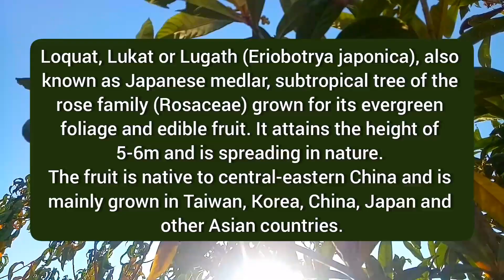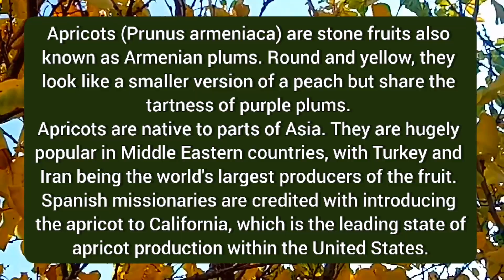Loquat or Japanese medlar Flowers are blooming in November and December | Trees in Autumn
Loquat or Japanese medlar
Flowers are blooming in November and December

Autumn at Loquat Tree
Autumn at Peach Tree
Autumn at Apricot Tree